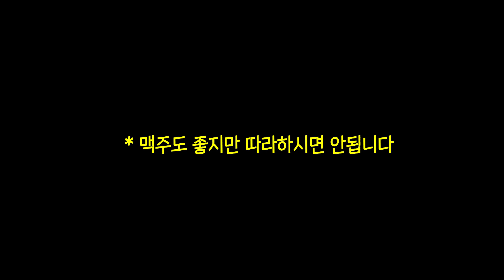황당한 강도, 결국 손님 곁으로 오더니..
2019년 미국
세인트 루이스 한 술집.

갑자기 쳐들어온 강도

공포의 분위기
모두 바짝
엎드려 있지만

오직 한 남자
혼술 중.

오히려 술 한 잔 사라고 한다
이쯤되면 목숨이 열 개는 된듯..

그의 뜻밖의 행동에 결과도 예측하기 어렵다

 [파인딩스타]